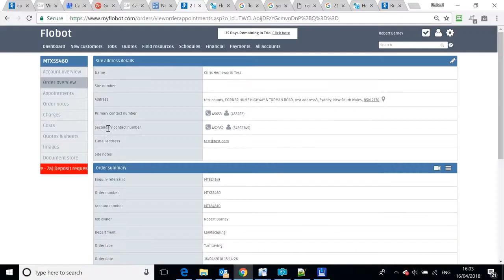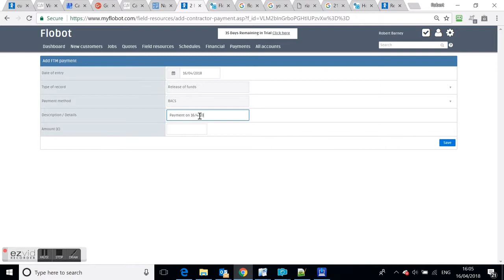Flobot: How to allocate a payment to a contractor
Flobot: How to allocate a payment to a contractor and register that you have paid them.